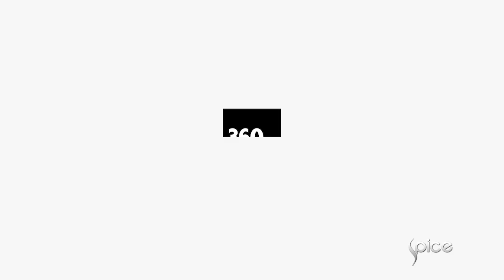Christian Siriano plans to style more men for MET Gala | Trending on 360 Daily!